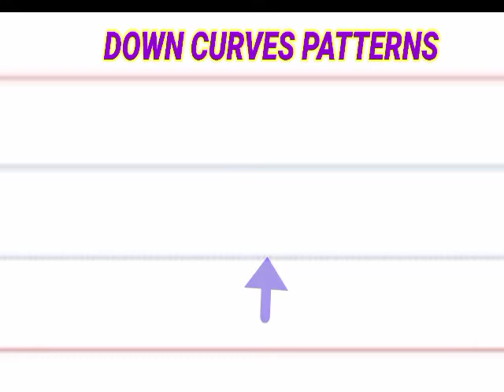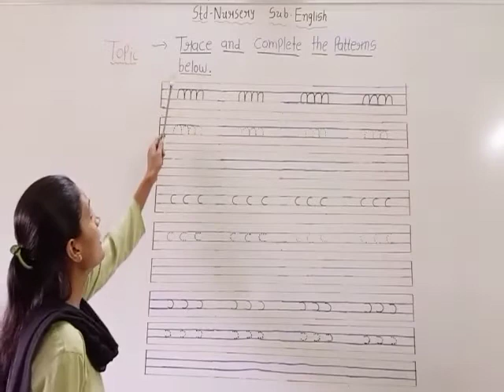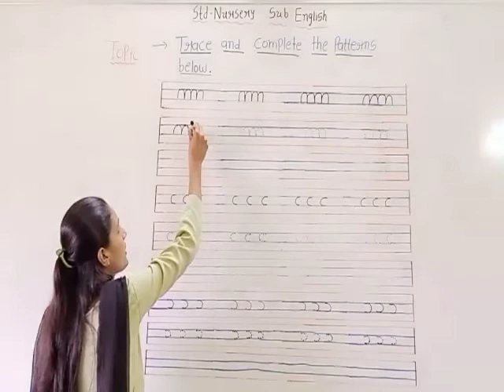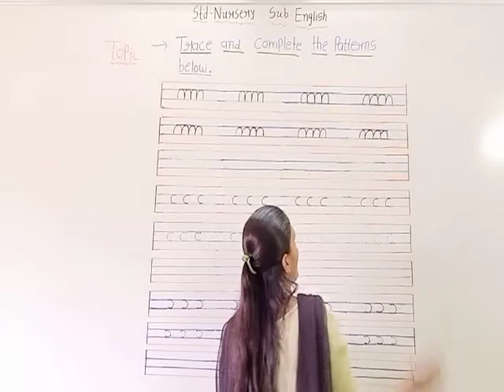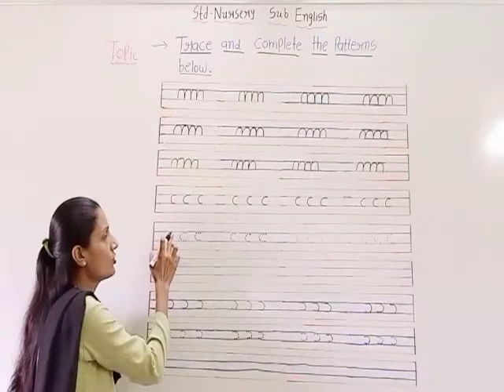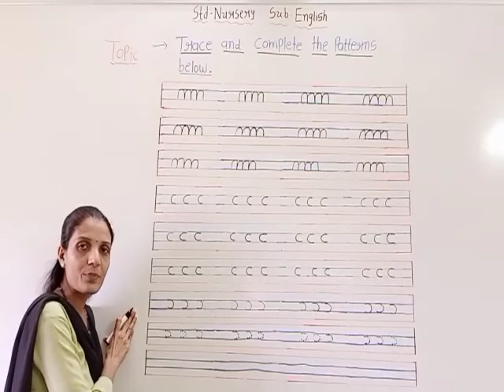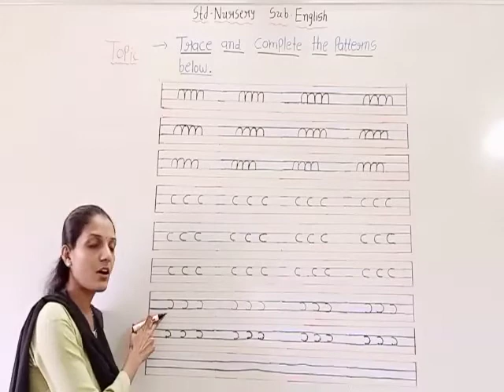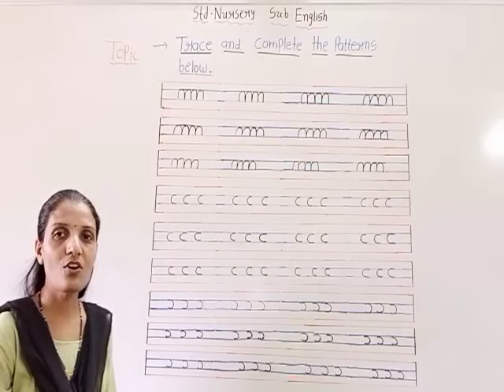Nursery ENGLISH patterns part 2 page no 81,82